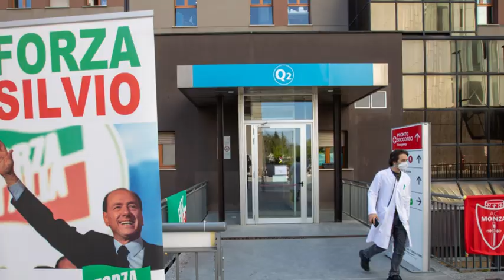Lékař prozradil, jak je Silviovi Berlusconimu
Slova Alberta Zangrilla, vedoucího jednotky intenzivní péče v milánské nemocnici San Raffaele, přibližují zdravotní stav lídra strany Forza Italia.
EVANews